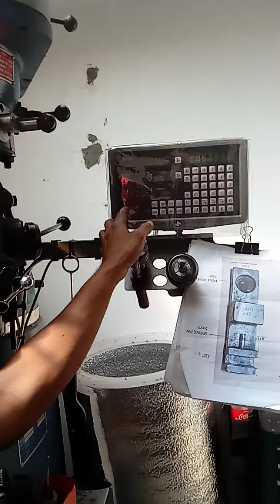machinist ka eh diskatehan mu..